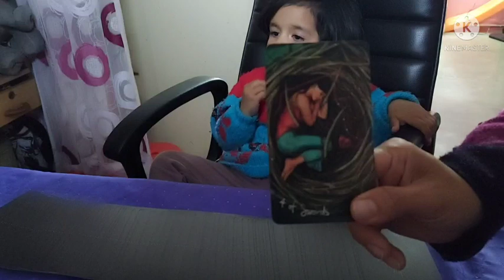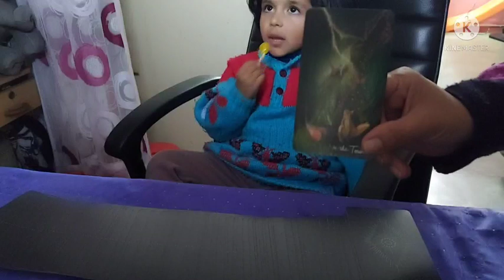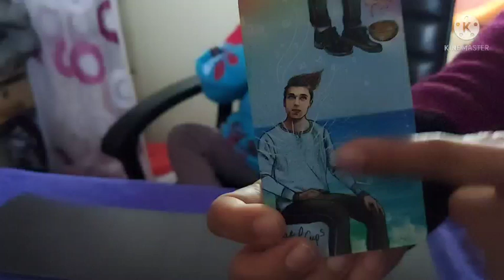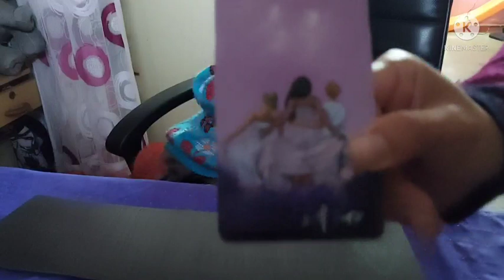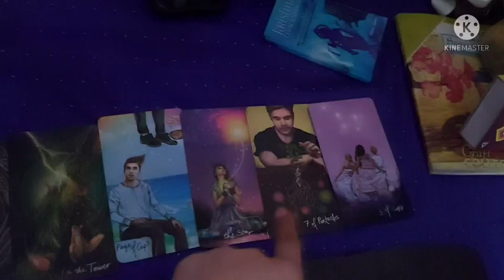Kiara with Amazing Messages From Sushant, Suno and You will Be Happy and Amazed Too